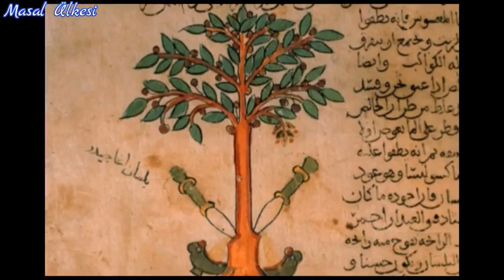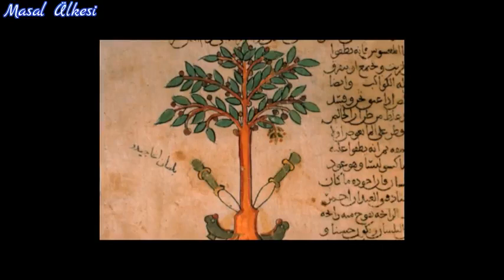Deli Kalpak Masalı - ( Bebekler ve Çocuklar Için )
Teşekkür ederim.